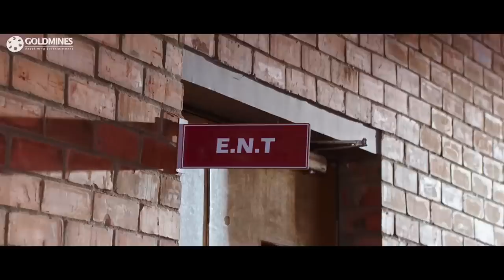Nela Ticket All Back To Back Full Comedy Scene | Ravi Teja & Brahmanandam Best Comedy Scene